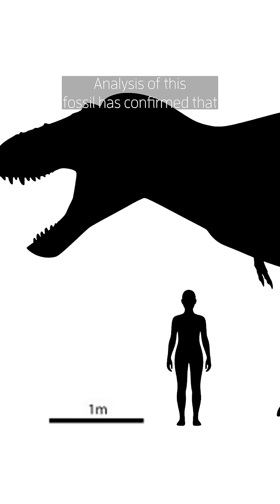Is everything we know about T-rex growth wrong? 🦖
A complete tyrannosaur skeleton has just ended one of palaeontology’s longest-running debates: whether Nanotyrannus is a distinct species, or just a teenage version of Tyrannosaurus rex.

For years, palaeontologists used Nanotyrannus fossils to model T. rex growth and behaviour, but he fossil, part of the legendary “Dueling Dinosaurs” specimen unearthed in Montana has skeletal features fixed early in development and biologically incompatible with T.rex.

That tyrannosaur is now confirmed to be a fully grown Nanotyrannus lancensis, not a teenage T. rex, as many scientists once believed, flipping decades of T.rex research on it's head